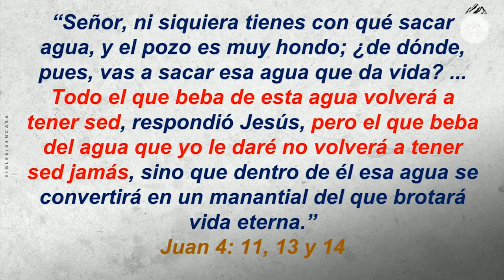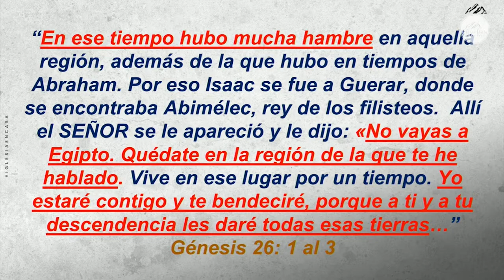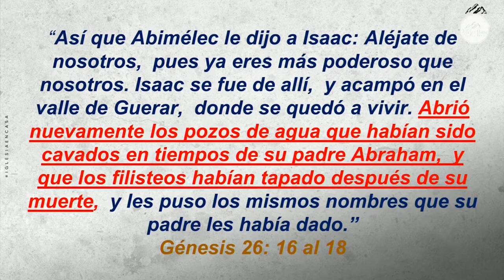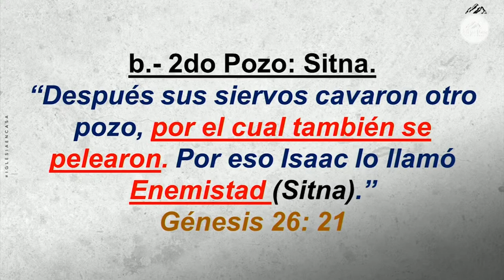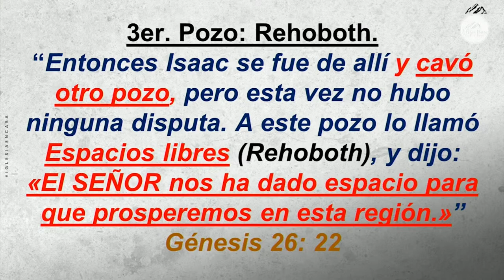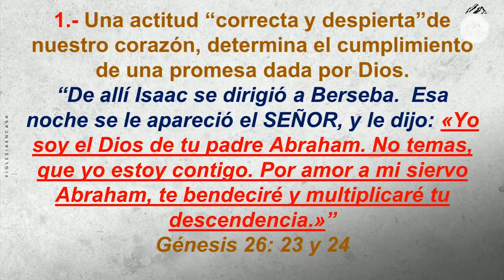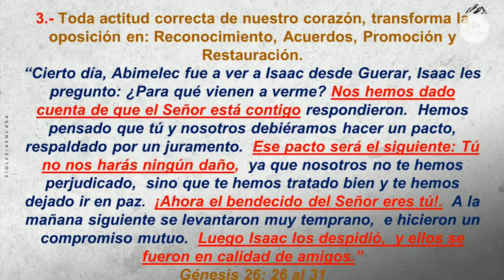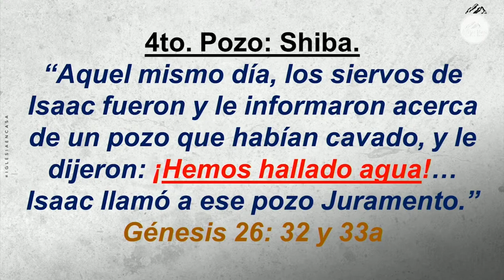Prédica "Despiertos a su Presencia, para beber agua del Pozo correcto"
Prédica Pr. Jairo Quinteros I Domingo 7 de Agosto 2022